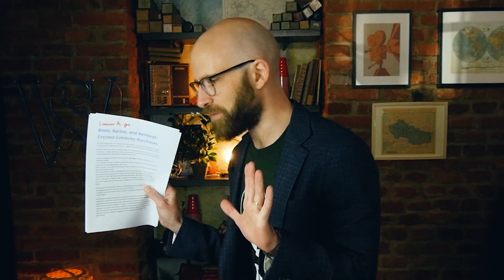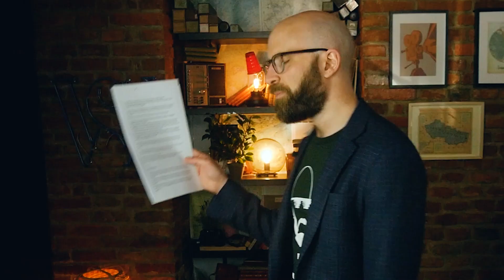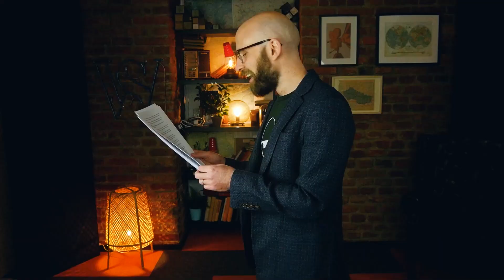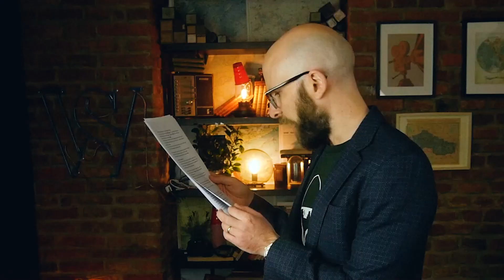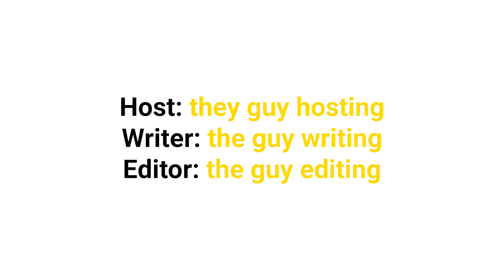Bono, Barbie, and Bentleys Craziest Celebrity Purchases